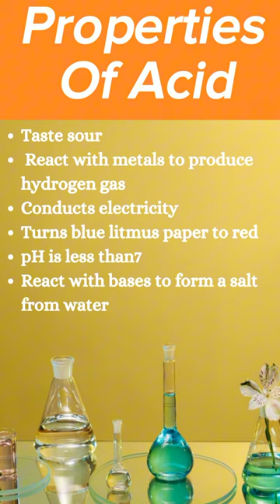Physical Properties of Acids 🤪🤪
Acids - they're not just for sour candy and battery packs! In this exciting video, we delve deep into the wacky world of acids and explore their fascinating physical properties.

Get ready to:

Taste the science: We (safely!) explore the sour sensation of acids and why it makes your face scrunch up.

Turn litmus paper into a magic trick: Witness the color change magic as acids turn blue litmus paper RED!

Dive into the pH pool: Discover the pH scale and why acids like to hang out on the acidic side (less than 7).

Conduction, corrosion, and more!: We crackle with electricity, explore the corrosive nature of strong acids, and discover other mind-blowing properties. ⚡

This video is perfect for:

Science enthusiasts of all ages

Students looking for a fun and informative way to learn about acids

Anyone who wants to impress their friends with some cool science facts

So, grab your lab coat (or at least your curiosity) and join us on this acidic adventure!

P.S. Remember, never taste real acids without proper safety precautions!

Bonus tip: Add some exciting visuals, like close-up shots of litmus paper changing color or demonstrations of conductivity. You can even create a fun experiment for viewers to try at home (with adult supervision, of course!).

Your Quarries:-

Acids,

Physical properties,

Sour taste,

pH scale,

Litmus paper,

Do,

Corrosive,

Electrolytes,

Chemical reactions,

Science experiments,

Chemistry education,

science,

chemistry,

acids,

pH,

litmus paper,

experiments,

education,

fun science,

learning,

kids science,

chemical reactions,

sour,

corrosion,

electrolytes,

safety (important to emphasize caution with acids)